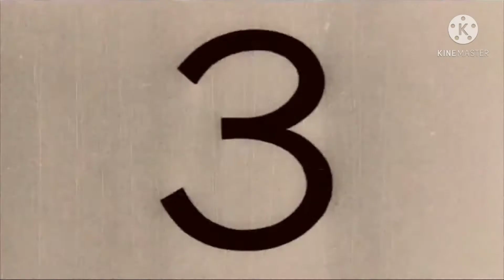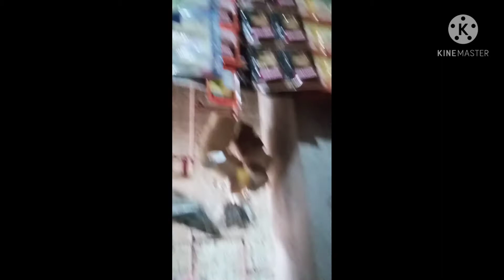Ang location ng bahay at tindahan ko | Gracelda Alfaro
Sa videong ito,pinapakita nito ang location ng tindahan ko nasa looban ito,Ganun pa man meron pa rin marami bumibili dito dahil sa mabuting pagtrato sa customer at kumpleto ang mga items ng paninda tulad ng pang-araw araw na pangangailangan nila..